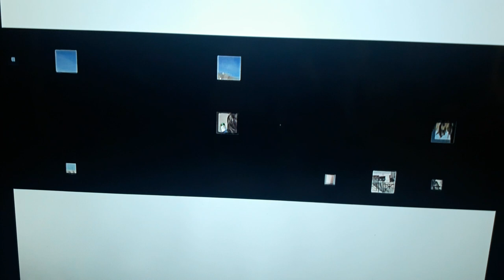Sonia Deidda e Pino Perria in "La casa del Tango" notti bianche 2007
Happening presso Palazzo Floris Thorel 2007